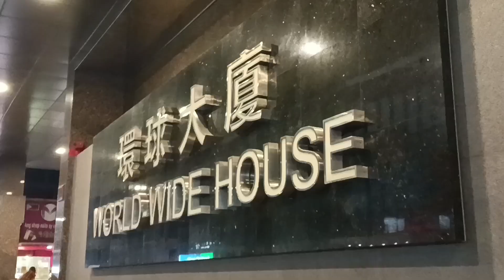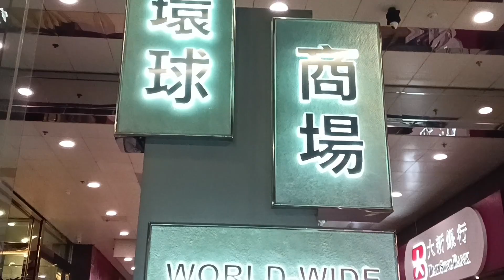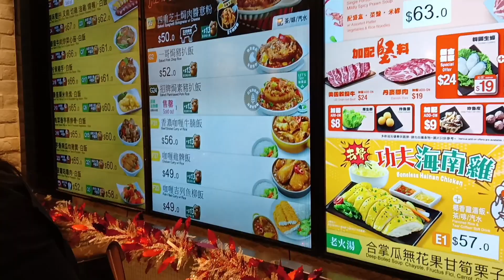Glorious Hong Kong